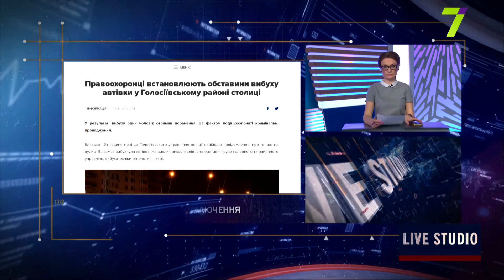У Києві під час спроби підриву автомобіля “мінеру” відірвало кисть руки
Олег Жданов військовий експерт